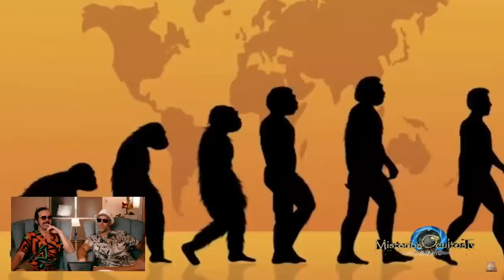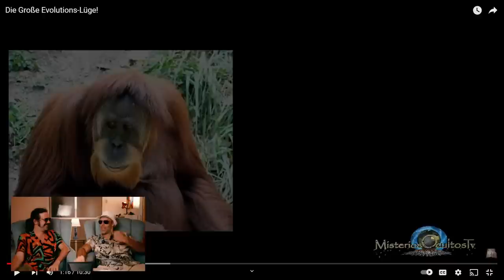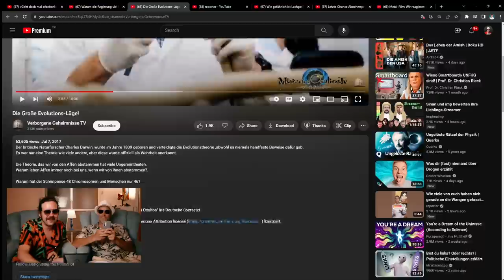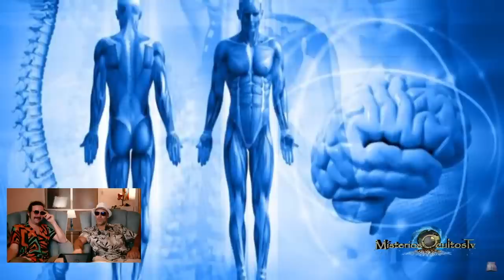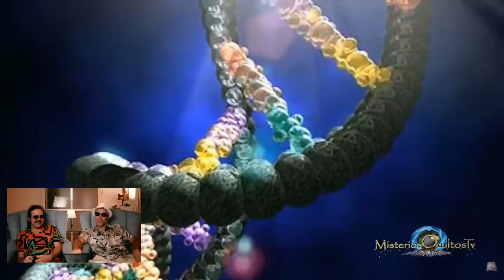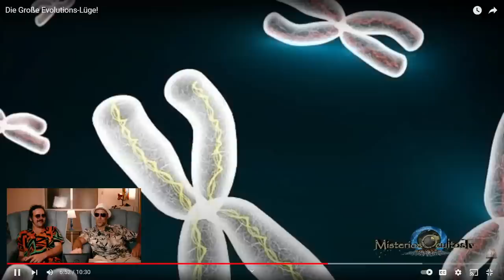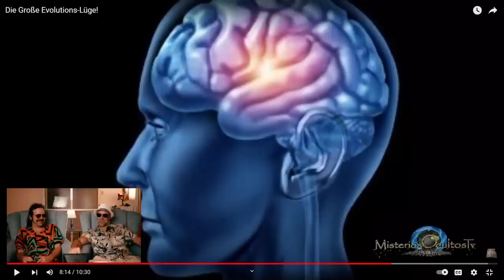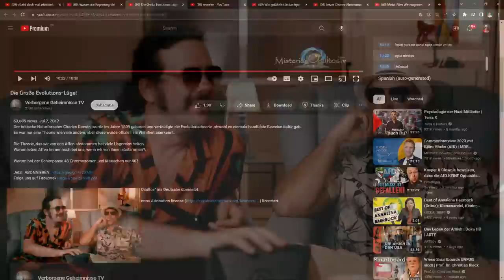Von wem wir WIRKLICH abstammen | imp und Sini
🎧 Halbgar @halbgar